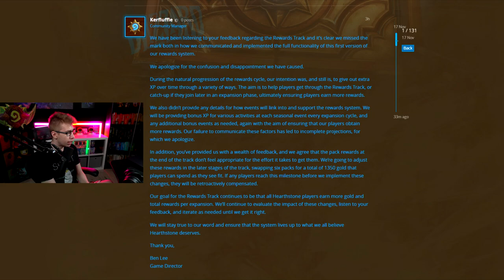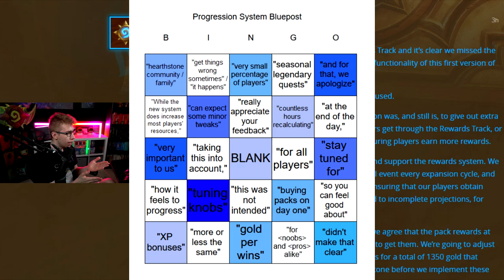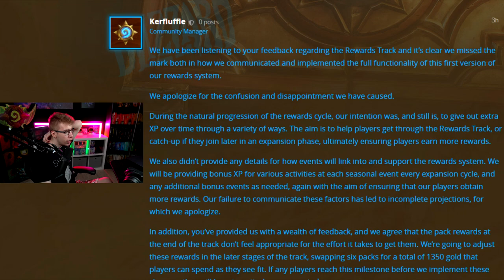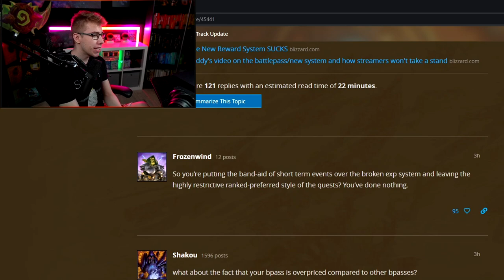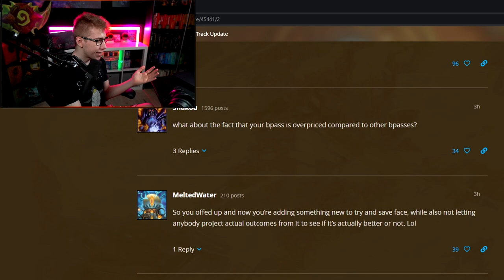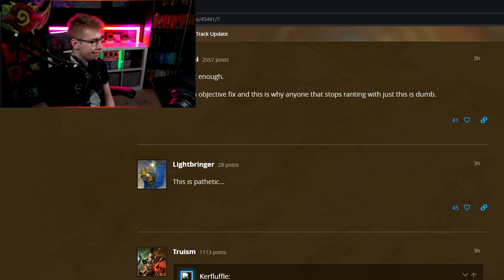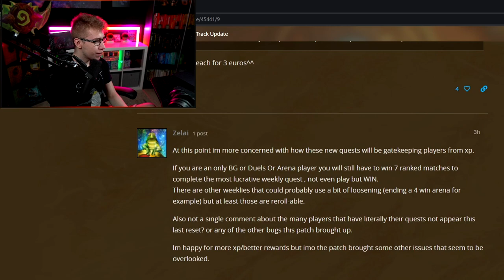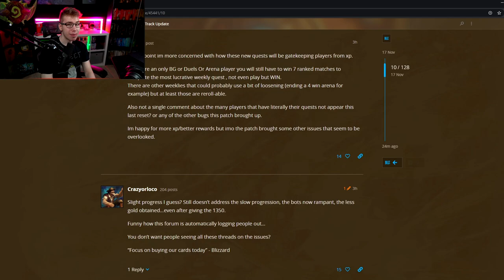Blizzard's Response to the Battle Pass..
Blizzard officially responded to the Battle Pass outrage and game director Ben Lee wrote his response in the official Blizzard forum earlier today. We will go over the entire response and talk about if they fixed the Battle Pass and what it means for us Hearthstone players

Let's see if the price for the Battle Pass will be changed so we can save money when it comes to how much we need to spend on the game